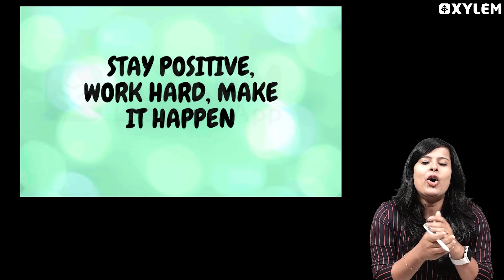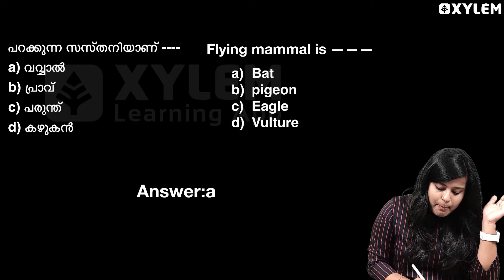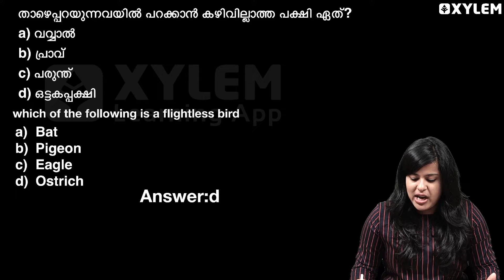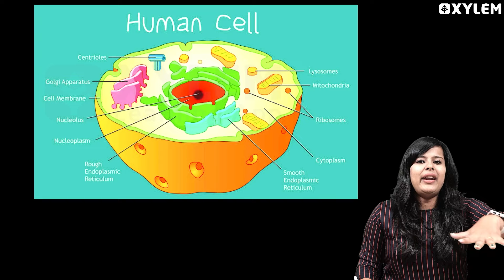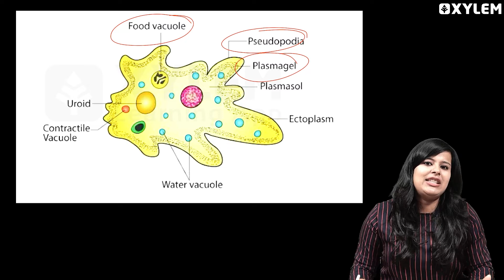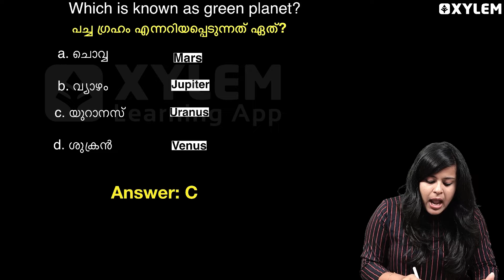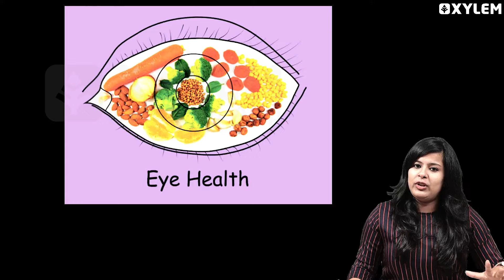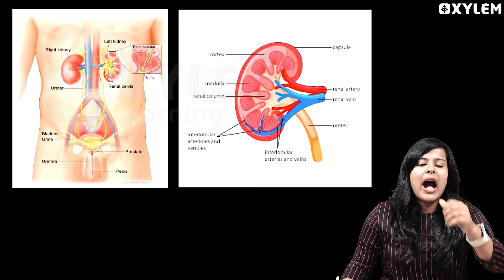Class 7 USS Basic Science - ഈ ചോദ്യങ്ങൾ പഠിച്ചില്ലെങ്കിൽ മാർക്ക്‌ നഷ്ടപ്പെടും | Xylem Class 7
👋HELLO LEARNERS!!

Class7 Basic Science - USS / Sure Shot Suestions - 7th Standard